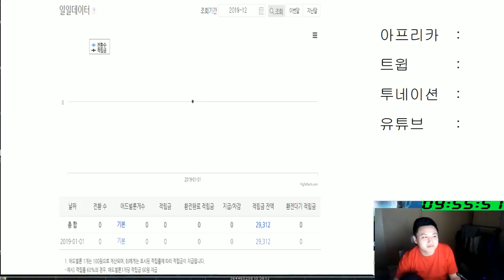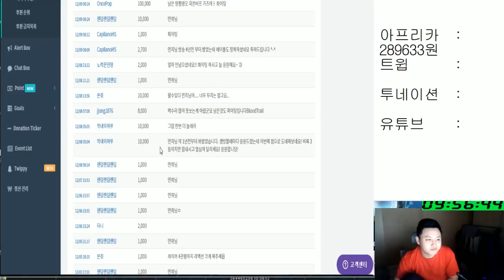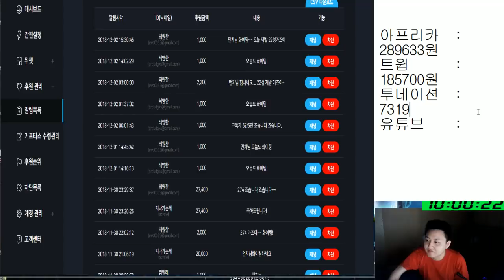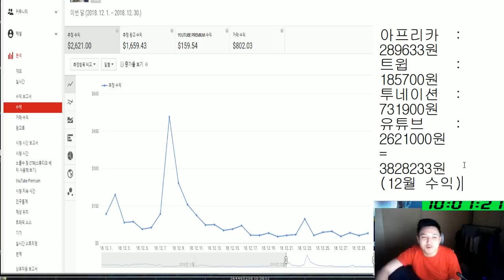만렙찍은 12월 수익 공개 . 아프리카.트윕.투네이션.유튜브[메이플스토리 먼치]